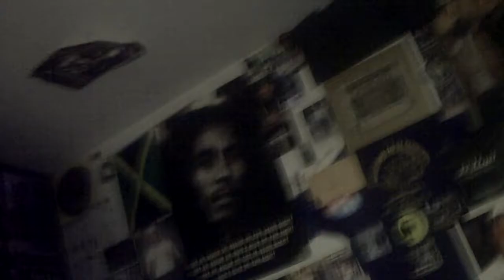June Tenth Labor Late Mouring Chop Shop Studio's Chapta Out Wake Let's Goo Get Back To Work C Nile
June Tenth Day They Told The Slaves They Was Finaly Free After Years Of Blood Sweat & Labor Late Mouring Chop Shop Studio's Chapta Out Wake Let's Get Back To Work C Nile